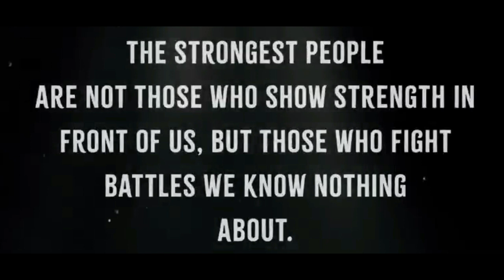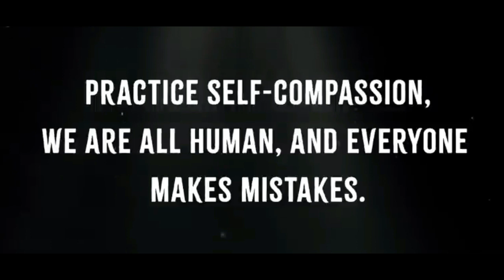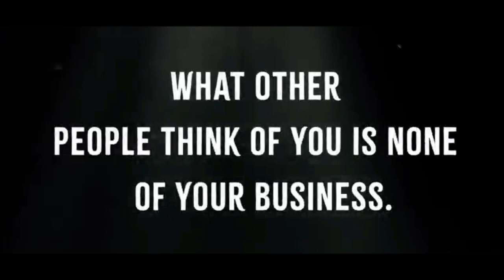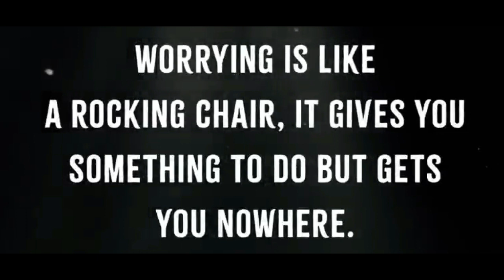Important Advices From a Father To His Child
thank you very much for wathing